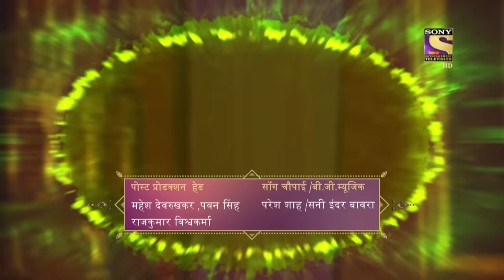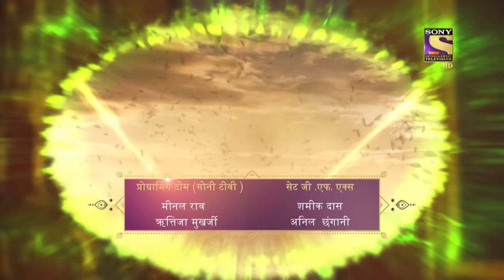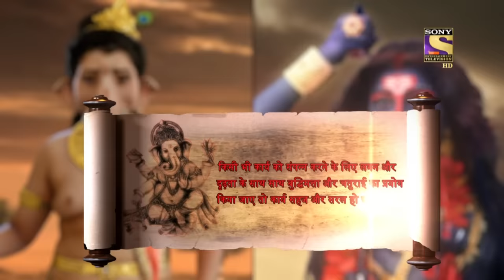Vighnaharta Ganesh - Ep 673 - Full Episode - 19th March, 2020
Episode 673: Azamukhi Gets Released
Vikramasur gets killed and his head lands in front of his brother and Soorpadman in Mahenderpuri. Soorasee realises that Veerbahu is heading towards Mahenderpuri. With her black magic, she revives Vikramasur. She also makes Soorapadman release Azamukhi. Parallely, Kartikeya is upset that Devsena is serving him. When she is about to spill the beans on Kartikeya regarding their marriage, Ganesha interrupts her. Although shocked over Ganesha’s interruption, she agrees to fast with Kartikeya.

Concept: Manikya Raju Uppaluri
Created By: Abhimanyu Singh
Script Head: Manikya Raju Uppaluri
Story: Brijmohan Pandey
Screenplay/Dialogues: Anjalika Gupta and Himanshu Tyagi
Researcher: Dr. Ram Swarth Mehta
Editor: K. Raj Gopal and Sujit Das
Online Editors: Ankush Ambre, Sandeep Singh, and D Singh
Head Of Operations: Anup Vijay
H.O.P: Abhishek Sinha and Gaurav Sharma
Director: Avinash Waghmare
DOP: Prakash Barot
Visual Effect Supervisor: Nishikant Mohapatra and Bharat Mistry
Art Director: Sandesh Gondhalekar and R.P. Singh
Post Head/Supervisor: Srichand Dasnam, Surendra/Vicky
Song Choupai/B.G. Music: Udhbav & Donney and Paresh Shah
Creative Team: N.G/Srichand and R.K. Chhabra/Himani
Script Supervisor/Lyrics: Niraj Prabhakar and Shrikant Vishwakarma
Set Marketing: Swati Sharma, Kartik Dandapani, and Altamash Aslam
Communication Team: Kumar Pai and Prashant Saxena
Set GFX Team:  Vijay Badgujar and Vilas Boga
Set Programming Team: Meenal Rao and Ritwija Mukherjee
Project Head: R A Mehta
Business Head: Manish Pupat
Producers: Abhimanyu Singh and Roopali Singh
Produced By: Contiloe Pictures Pvt.Ltd.